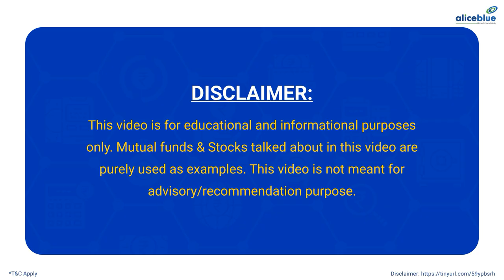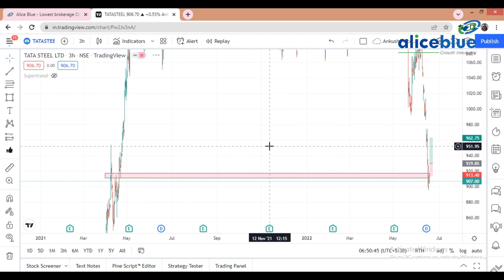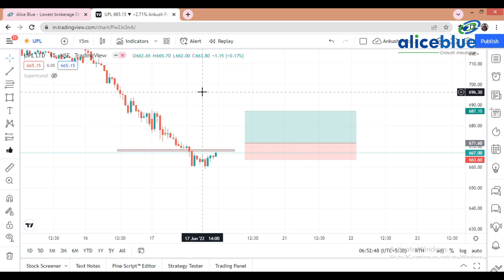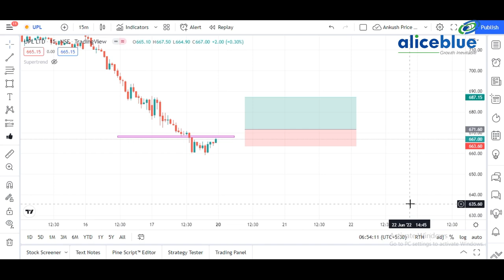Dumdar Stocks || Weekly Momentum Stocks